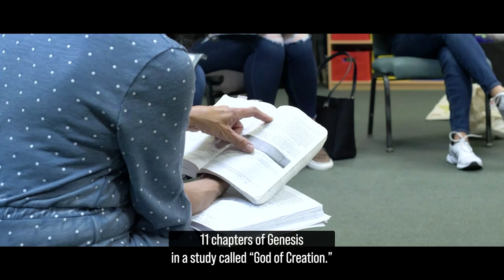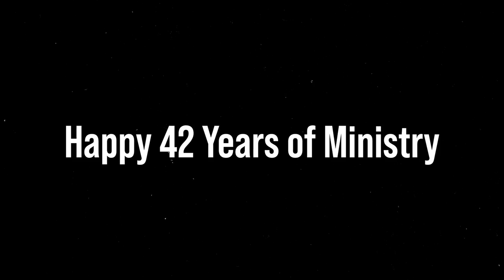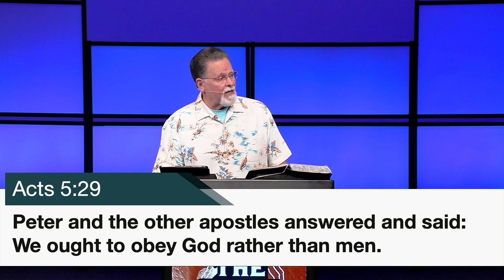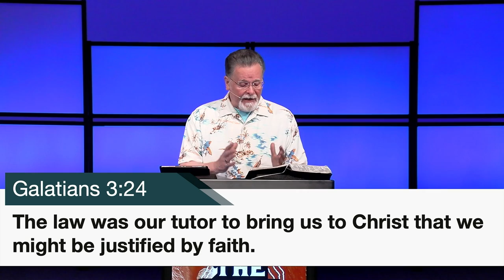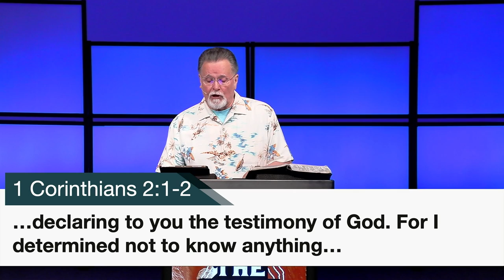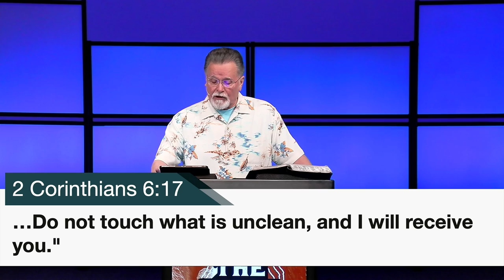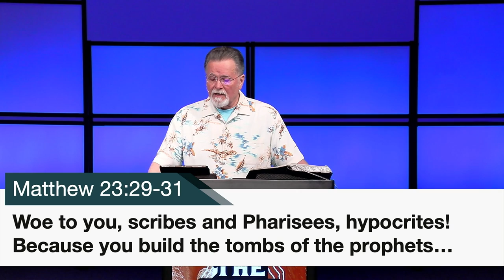Acts 7 | "The First Martyr"